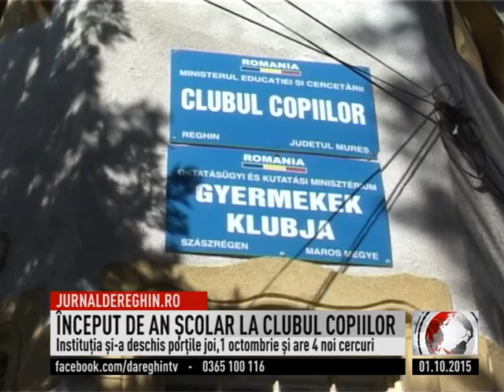ÎNCEPUT DE AN ŞCOLAR LA CLUBUL COPIILOR (2015 10 01)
Emoţii, nerăbdare şi curiozitate. Acestea s-au putut simţi joi, 1 octombrie, în curtea Clubului Copiilor. Aceasta deoarece instituţia a marcat începerea unui nou an şcolar plin de provocări. Au fost înfiinţate alte patru cercuri, iar sălile de clasă au fost renovate. Tot ce le rămâne acum copiilor este să descopere tainele activităţilor preferate.